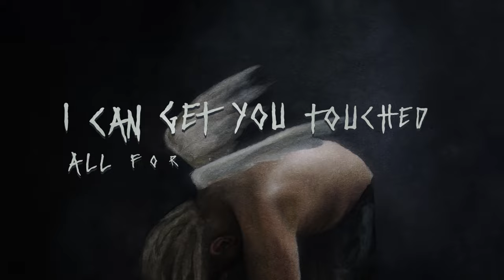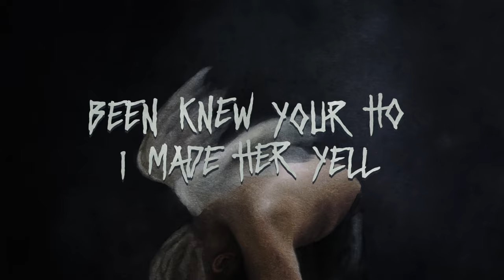Trippie Redd – Snail Shells (Official Lyric Video)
Official Lyric Video for Snail Shells

Lyrics:

Got a K in the back right now (Right now, woo, brrt)
Got a K and a MAC right now (Ha, bah)
Don't fold with the pole right now (Brrt, woo-hoo)
Can't fuck lil' ho, walk down (Yeah, walk down)
Live in the code, boy, we in hell (Hell)
Been knew your ho, I made her yell (Yell)
She suck slower than a snail (Snail, yeah, woo, yeah)

All the stocks on these K's come proper
She done fell for some real shit popper
I can get you touched all for these dollars
I was taught trio the window and off em
He ain't gon' do it, I know him, he just talkin'
I grew up with that dude, ain't no problem
They know I pay the most for us
How my car go 200, I was just walkin'
I'm a popstar, I get her pussy poppin'
I paid a stack for this tee, Casablanca (Phew)
I was taught one thing if a nigga play walk down and solve your problem (Bah, ah, ah, phew, ah)
How thеy did him? Awful
Nigga ain't gon' catch me slippin', I got her feelin' my boxers

Got a K in thе back right now (Right now, woo, brrt)

Visualizer by @huhalex